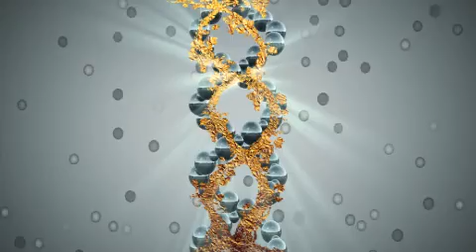DNA Vineyards Estate Pinot Noir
"This deeply-colored Pinot bursts with aromas of rose petal, honeysuckle, and cardamom. Flavors of ripe Santa Rosa plums with hints of new French oak will charm your palate.

Winemaker's Notes"